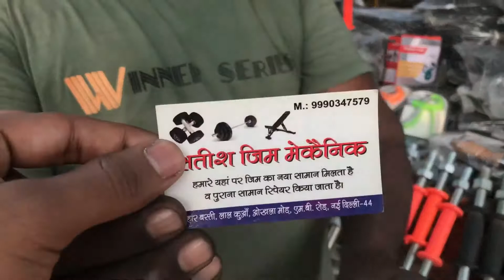CHEAPEST 😲GYM EQUIPMENT MARKET IN DELHI || HOME GYM SETUP IN CHEAPEST PRICE || SBSE SATSTI MARKET